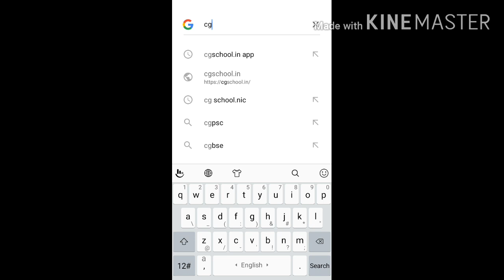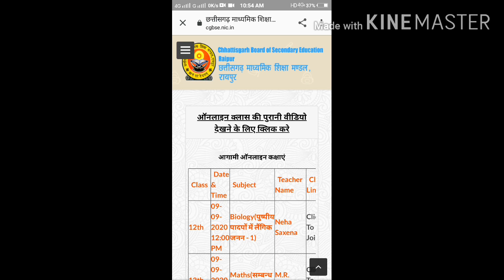Cgbse 9th to 12th online classes छत्तीसगढ़ के 9th se 12th के बच्चे CGbse से ऑनलाइन पढ़ाई कैसे करें ?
इस वीडियो में मैंने बताया है कि छत्तीसगढ़ के 10th, 12th के बच्चे किस प्रकार से माध्यमिक शिक्षा मंडल के link से ऑनलाइन पढ़ाई कर सकते हैं

Endosperm & Embryo development